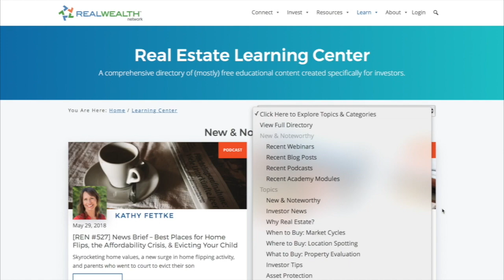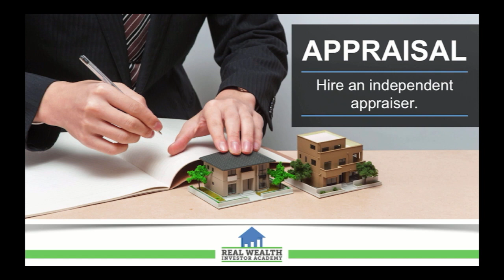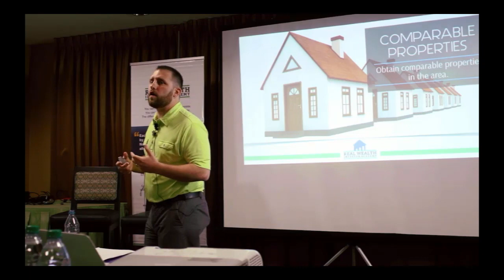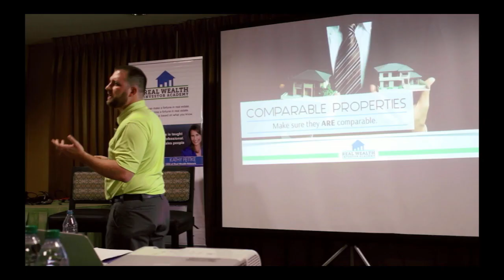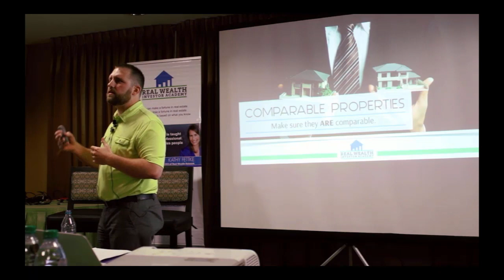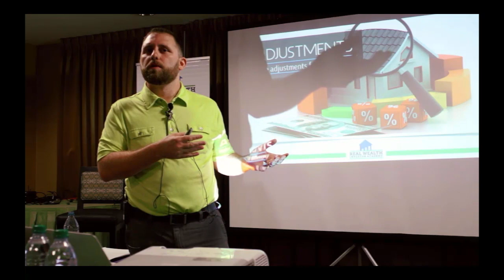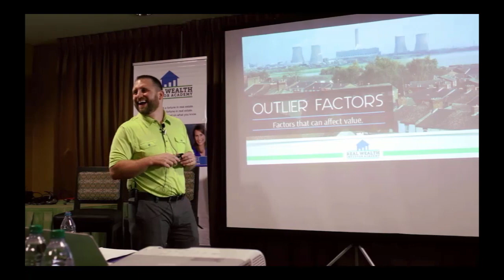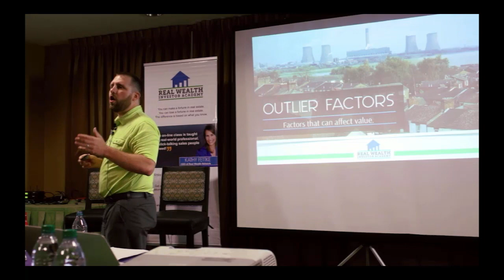How To Do a Comparative Market Analysis, Determine ARVs & More [Part 1]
In this video, you'll learn how to do a compararative market analysis (CMA), determine after market value (ARV) and more due diligence steps investors should know. Watch to learn more.